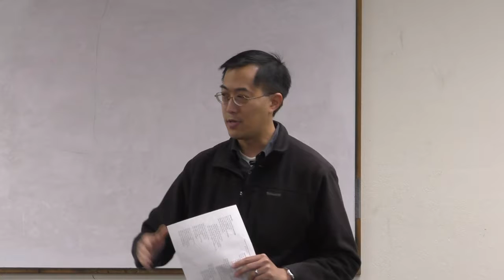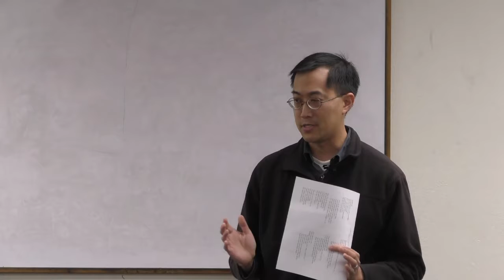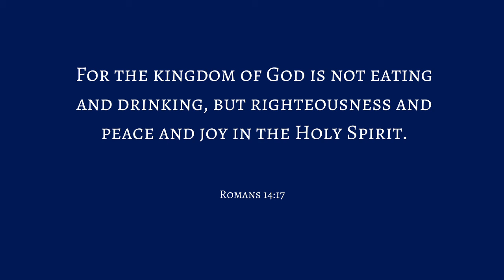Fellowship Night 2018-03-15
What is the kingdom of God? And how can we practice it today? Listen to one of our alumni talk about the practice of the kingdom of God today!